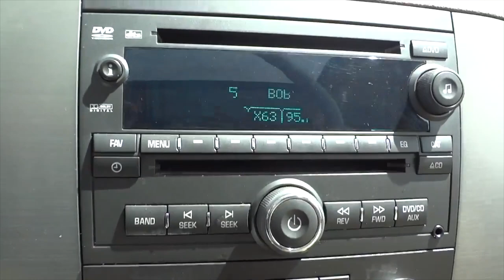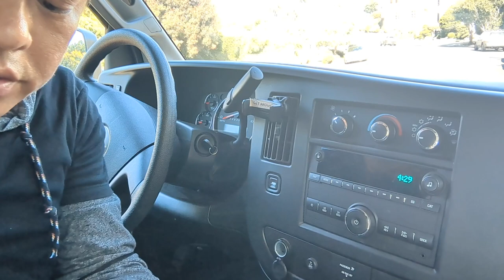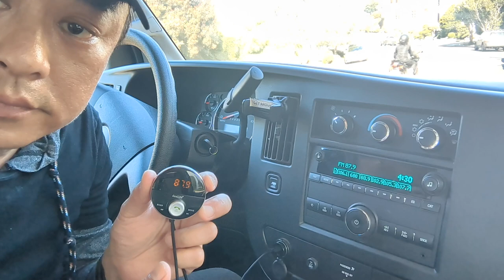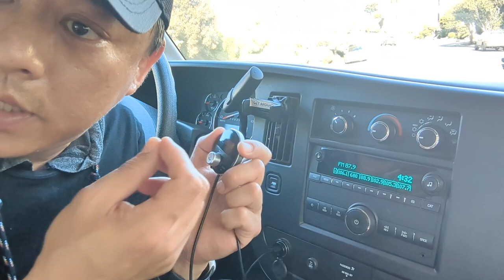How to Add Bluetooth to Your GM Truck Stock Radio 😍 Stream Youtube, Music, Podcasts, Waze Navi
How to Add Bluetooth to Your GM Truck Stock Radio for Streaming Youtube, Music, Podcasts, Waze Navi info @ d

How to add Bluetooth to your GM Truck stock radio with Gizmo Guy Gadget Bluetooth Adapter. If you're tired of using AUX cords or FM transmitters to listen to your music on your factory GM radio, then this video is for you. By adding Bluetooth, you can stream your favorite music, podcasts, and audiobooks directly from your smartphone or tablet.

Gizmo Guy will guide you through the installation process, so you can enjoy the convenience of Bluetooth connectivity in your car with a quick and easy installation to bring new life to your GM car with the latest technology! With Gizmo Guy Gadget, you can easily add Bluetooth capabilities and stream music, podcasts, audiobooks, and more from your phone through your older car's original sound and Navigational system. No need to replace your head unit and sacrifice the integrity or resale value of your car, simply upgrade and modernize your sound and infotainment system without any modifications.